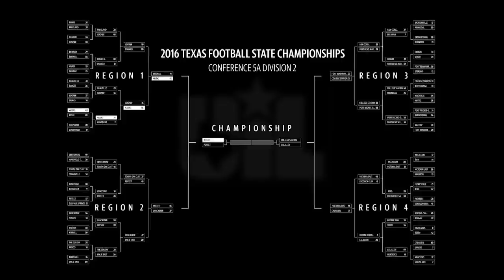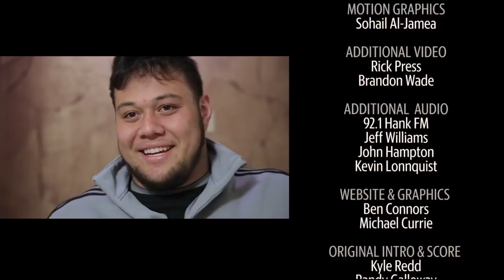Titletown, TX, Season 1 Episode 18: 'Six Seconds' to State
The Bearcats draw inspiration from visiting University of Michigan Coach Jim Harbaugh as they face a tough state semifinal matchup without one of their best players on defense.

Titletown, TX Season 1 was created by videographers Jared L. Christopher and Jessica Koscielniak. For the latest on Titletown, TX, stay in touch with us on Facebook